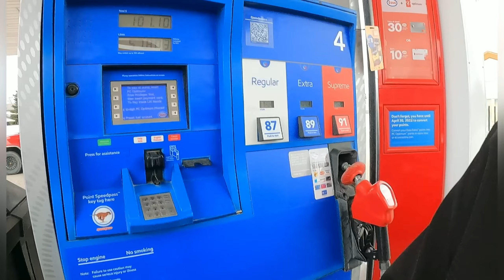INAKALA KO TAPOS N WINTER HINDI PALA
PL PO PANOORIN PO NATIN KUNG ANO ANG LUPET NG KANASA